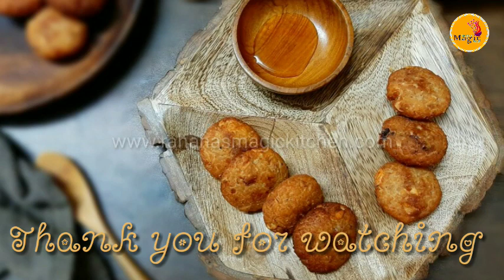ബ്രഡും തേങ്ങയും ഉണ്ടോ? ഞൊടിയിടയിൽ തയ്യാറാക്കാം അടി പൊളി നാലു മണി പലഹാരം| Recipe by Rahana Khaleel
വീട്ടിൽ ബ്രഡും തേങ്ങയും ഉണ്ടെങ്കിൽ നൊടിയിടയിൽ തയ്യാറാക്കാംം ഒരു അടിപൊളി
നാലുമണി പലഹാരം mmm